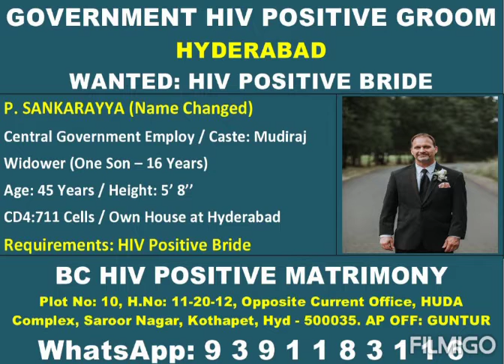HIV పాజిటివ్ తో జీవిస్తున్న ముదిరాజ్ కులానికి చెందిన గవర్నమెంట్ జాబ్ అతనికి HIV అమ్మాయి కావలయును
# ముదిరాజ్ HIV పాజిటివ్ సంబంధాలు